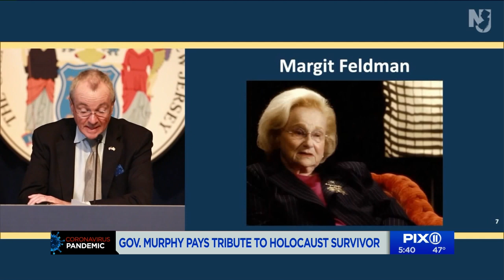Gov. Murhpy honors Holocaust survivor that died of COVID-19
Margit Feldman was a lifelong educator and spoke to students about her experience in the Holocaust. She was honored by the governor Thursday.